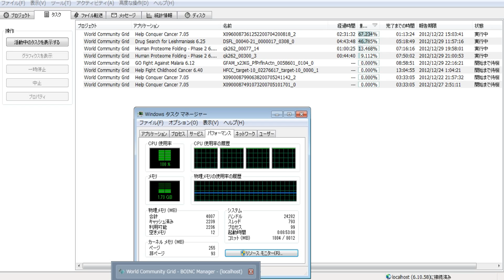分散コンピューティング1454